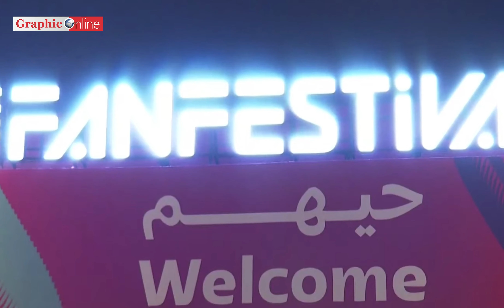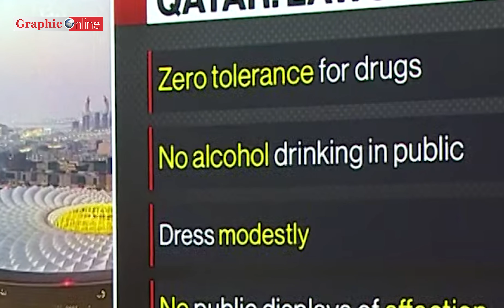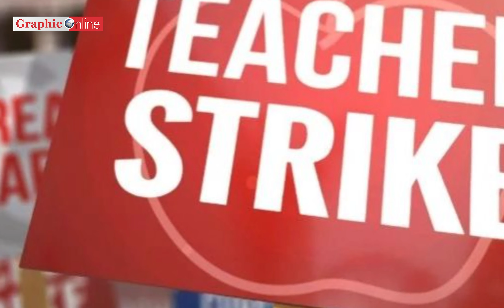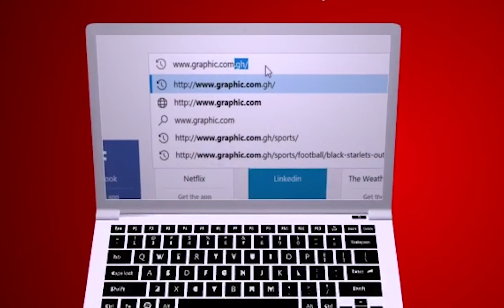World Cup 2022: Alcohol sales banned at World Cup stadiums in Qatar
We will summarise for you what transpired today when Finance Minister Ken Ofori-Atta appeared before the parliamentary committee probing the censure motion for his removal from office.

He responded to five of the allegations made against him after the committee set aside two of them

In effect, he denied any wrong doing that warrants his removal from office and questioned the weight behind the allegations to warrant a censure.

We take you to Qatar where Alcohol will not be sold at the World Cup's eight stadiums after FIFA changed its policy two days before the start of the tournament.

AND
TATUG declares an indefinite strike